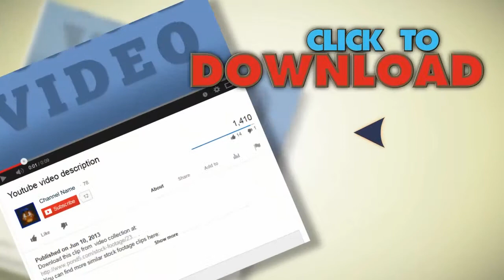Tossing Graduation Caps, Slow Motion. Stock Footage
You have watched Tossing Graduation Caps, Slow Motion. Stock Footage"